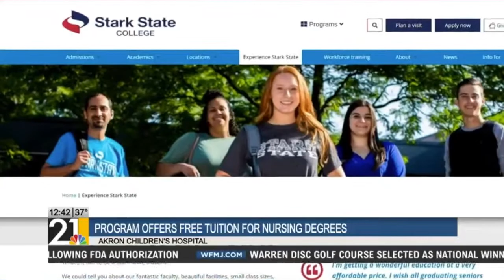Akron Children's launches program that gives minorities free tuition for nursing degrees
Janae Bragg, MBA, Vice President, Diversity, Inclusion and Talent Management at Akron Children's Hospital, discusses the addition of an associate's degree of nursing track to the hospital's Career Launch program, developed to increase minority access to healthcare jobs. on February 10, 2022.